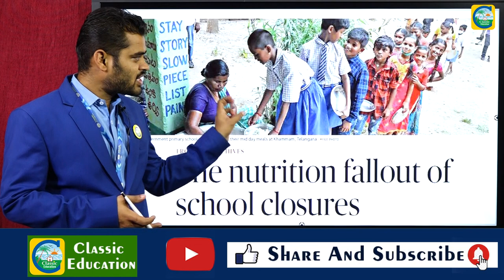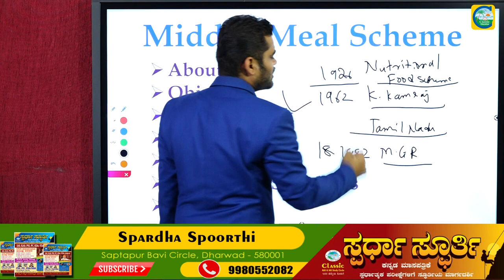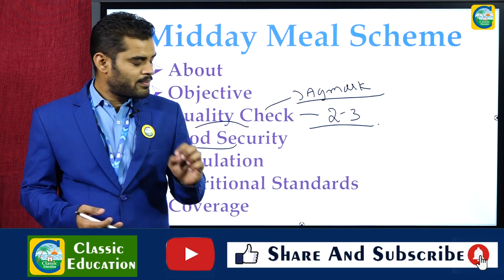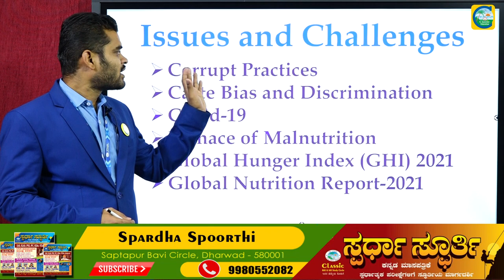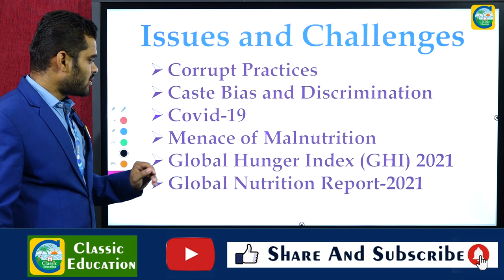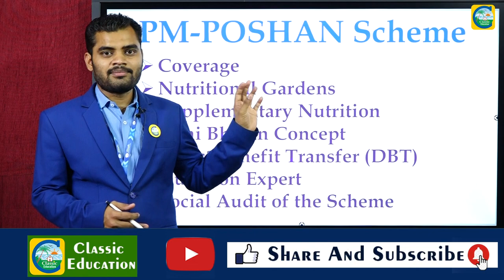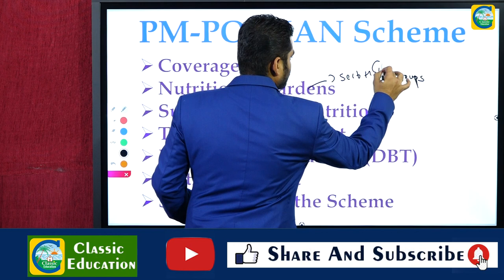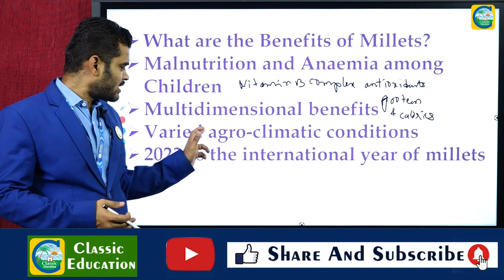PSI ಪ್ರಬಂಧ||ಹಸಿವು ಮತ್ತು ಅಪೌಷ್ಠಿಕತೆಯನ್ನು ಹೋಗಲಾಡಿಸಲು ಭಾರತ ಏಕೆ ವಿಫಲವಾಗಿದೆ?||CLASSIC EDUCATION